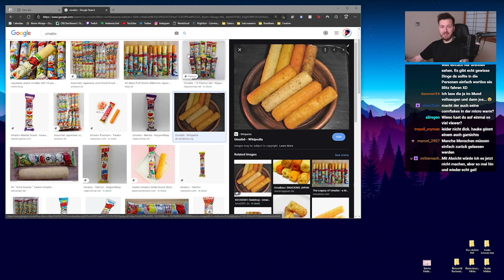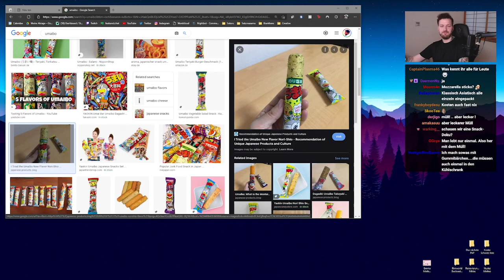Die besten Snacks